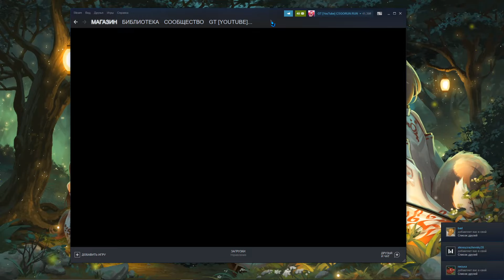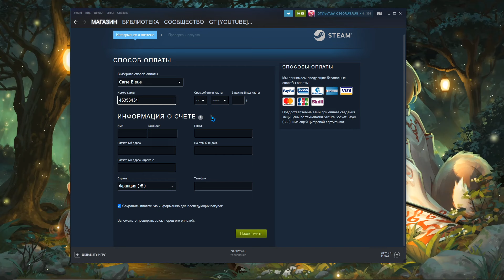КАК СМЕНИТЬ РЕГИОН В СТИМЕ | ПОКУПЕМ ИГРЫ В СТИМ ДЕШЕВЛЕ ( СМЕНА СТРАНЫ В STEAM 2022 )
В этом видео я покажу КАК СМЕНИТЬ РЕГИОН В СТИМЕ. И покупать ИГРЫ В СТИМ ДЕШЕВЛЕ. Как пополнить баланс в Стиме.

***Популярные ролики по оптимизации игр***

► Хеллоу пиплы, я начинающий ютубер по игровой тематике.◄

Мена зовут Антон, но для всех я доступен по нику GameTerritory.

► ► Я снимаю ролики по оптимизации игр, летсплеи, ну а также атмосферные ролики по расту. В игре у меня 2000+ часов(начинающий растер). Так что не нужно меня хейтить за плохую стрельбу, я делаю все возможное. Очень часто  треню стрельбу на аим серверах. Также помимо раста на канале выходят ролики по CSGO.

Спасибо если прочитал это.

В этом видео я покажу КАК СМЕНИТЬ РЕГИОН В СТИМЕ. И покупать ИГРЫ В СТИМ ДЕШЕВЛЕ.